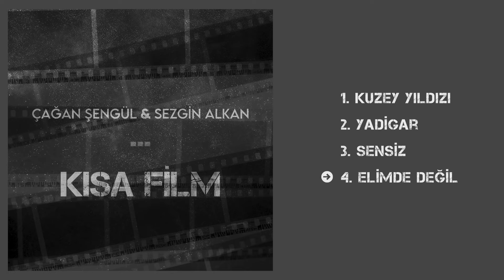Çağan Şengül & Sezgin Alkan - Elimde Değil (Official Audio)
Söz: Çağan Şengül
Çello:Oğuzhan Çakır
Mix&Mastering: Burak Bedirli

Elimde Değil

Bir kalp kırık kayıp yolum
Umut arar bulur bir gün
Başar zoru sevip

Sarıl bana
Ya da çık aklımdan
Çek sırtımdan bıçakları

Bir yol var önümde
Siyah renkli ışıklar
Alev alev yanan
En değerli yıldızlar

Senin gökyüzünde
Yer bulur muyum bi gün?
Ağlarsan başlar yağmurlar

Yürüyorum
Adım adım
Ağır ağır
Arkamda bir ömür bırakıp

Offfff bana kaldı yağmurlar
İçim hep bi yangın ah kurtar beni

 Yüzün düşmesin, mutsuzluğun benim değil
Üzgünüm seni sevmemek elimde değil
Yürüyorum